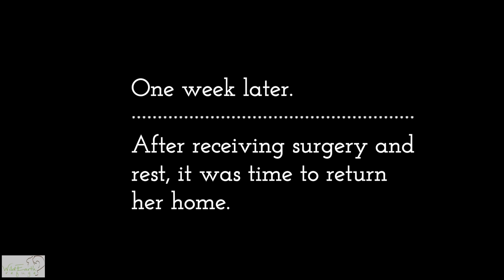We had no idea what to expect. It wasn't this.....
On what I thought would be an uneventful hike I saw a goose sitting in a pool of blood, her mate sits helplessly close by.

After examining her it was clear she had been shot by a BB gun . There was no choice but to separate her from her mate and bring her to Shades of Hope Wildlife Sanctuary for treatment
After taking x-rays it was clear removing the BB was not possible. It was very close to her air sac, which if punctured would mean death. Sherry Cox DVM did the only thing she could. Stitch up the wound and hope that no infection set in.

We needed to get her back to her home asap. but her wound had to be healed before she could go back into the water.

After a week the goose was healed enough to return to her home. We were concerned that her mate and flock might of moved on. How long would a mate wait. It has been 7 days.

Important

This is a local conservation area where families visit and children play enjoying the diversity of wildlife.  I often hike there to check out the wildlife's health and environment. Wildlife often become a target for BB guns. Please report to crime stoppers if you are a witness to this inhumane act.

Wild Earth Refuge's facility was shut down in spring 2015. We continue to rescue injured wildlife.  Networking with other rehab centres where we can take them is essential. We are very grateful for the support we get from the many facilities and people.

Wild Earth Refuge is a registered Charity.